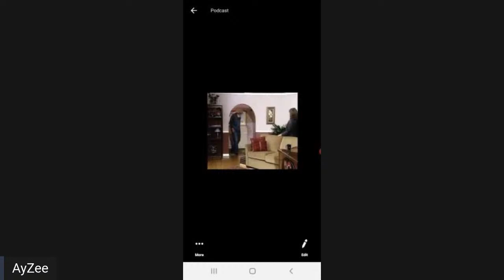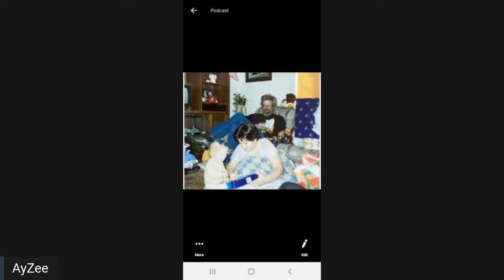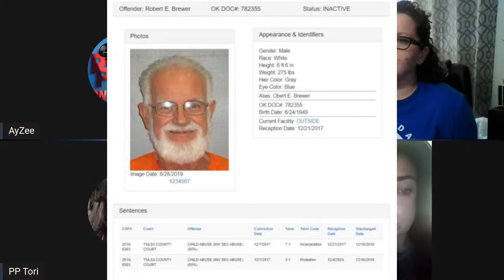How We Survived Bob Brewer- ORIGINAL INTERVIEW WITH STAR FROM @SoftWhiteUnderbelly (Documentary)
Documentary of 2 survivors of a serial pedophile